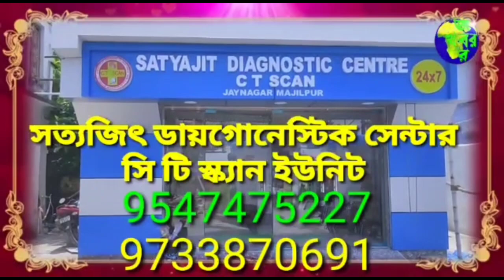ভরসন্ধ্যায় জয়নগরে দুঃসাহসিক ছিনতাই। গৃহবধূর গলা থেকে সোনার হার ছিনিয়ে চম্পট দিল দুষ্কৃতী